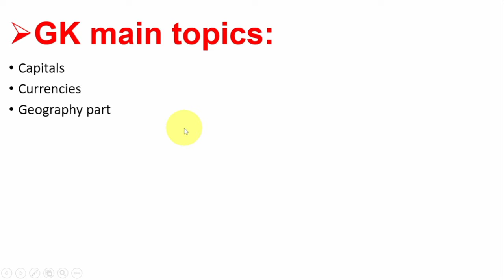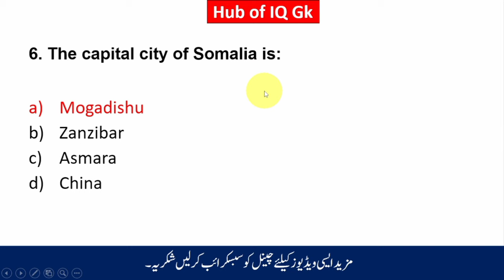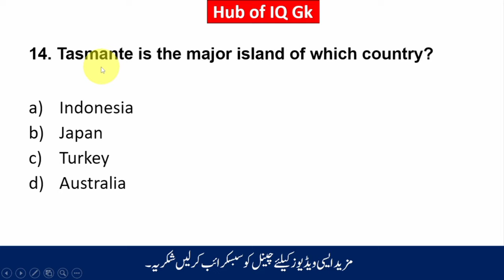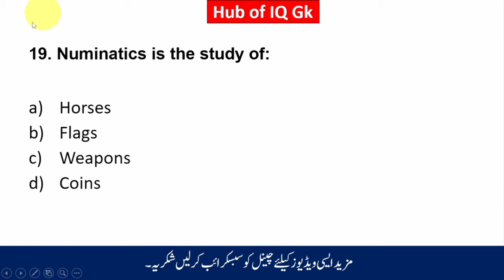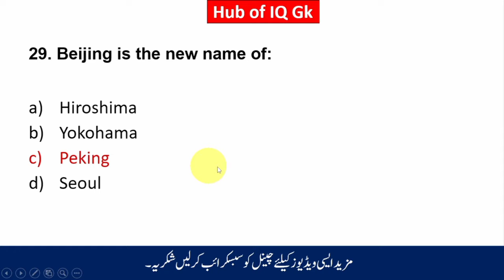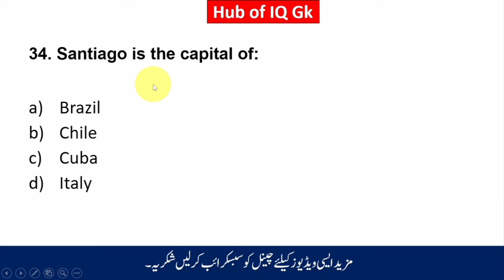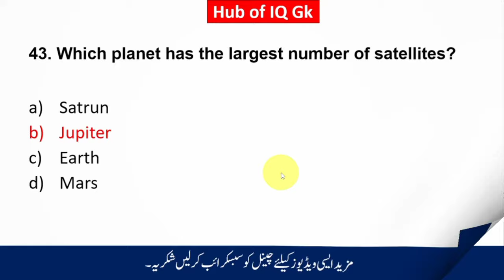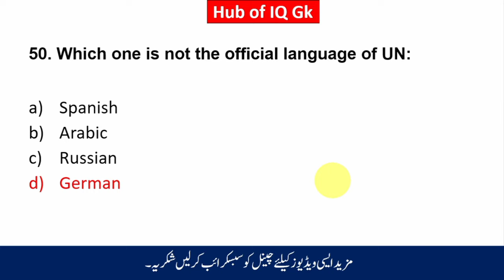Part.1 |Top 1000 General knowledge Mcqs|Hub of iQ Gk|Gk world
1. Name ... Adeel Mushtaq
2. Channel Name...Hub of iQ Gk

Gk for railway exam in india
Gk world questions
net exams
Gk world questions for upsc
Gk world Mcqs for all competitive exams
General knowledge questions for Railway Exams
General knowledge Mcqs for constable jobs in Islamabad Police
Indiana railway Gk world questions
fpsc general knowledge questions
how to prepare GK part
UPSC test preparation
Railway test preparation